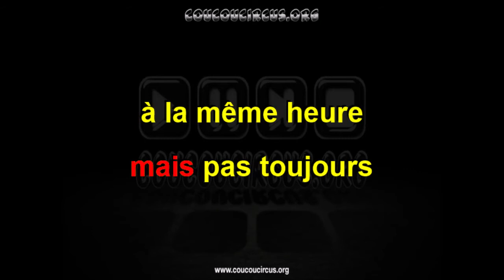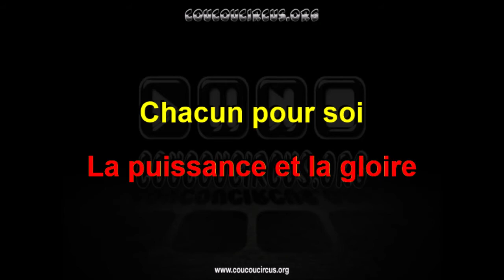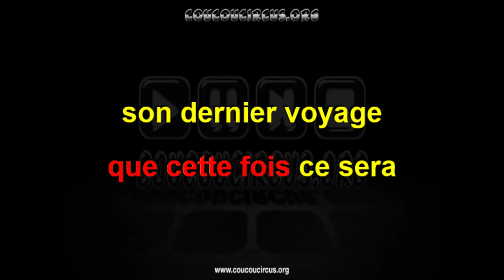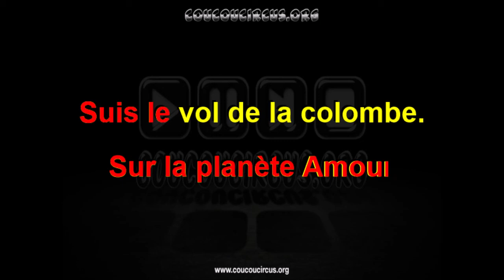Abbacadabra "La planète Amour" (Chanson Karaoké) coucoucircus.org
Abbacadabra "La planète Amour" (Chanson Karaoké)
Compositeur : Benny Andersson, Björn Ulvaeus
Adaptation française : Alain Boublil et Daniel Boublil
Solo et chœur : Abbacadabra & Les Petits chanteurs d'Asnières